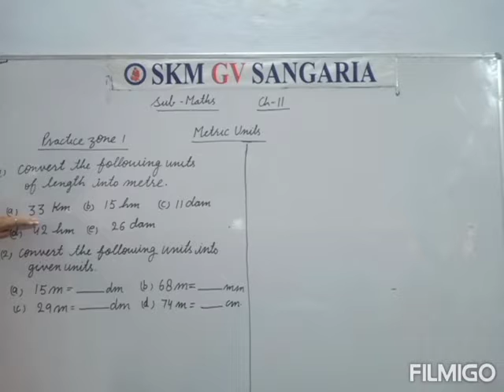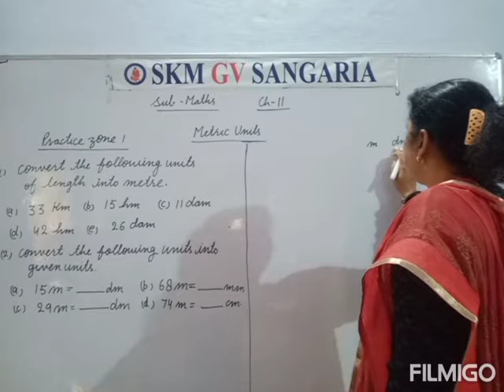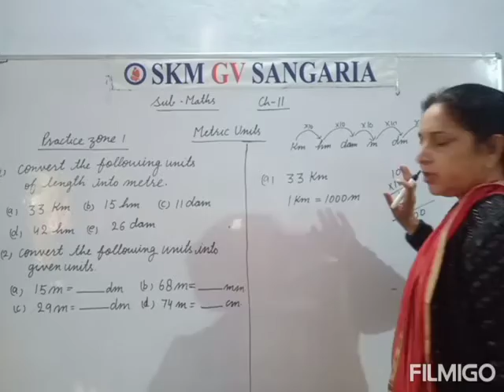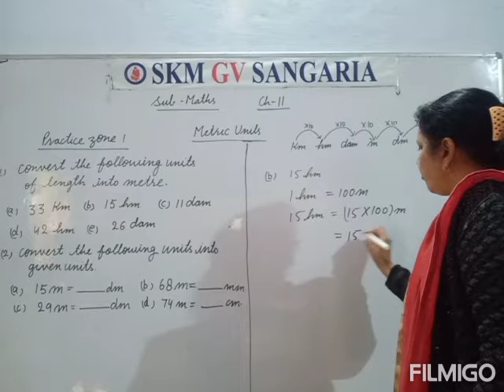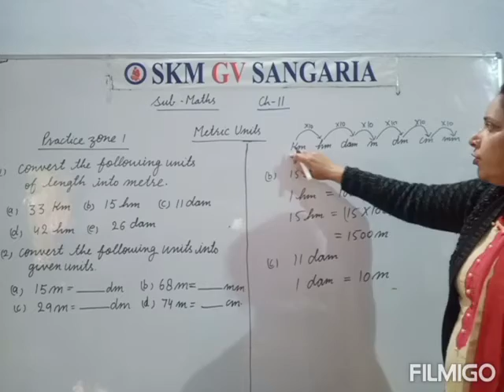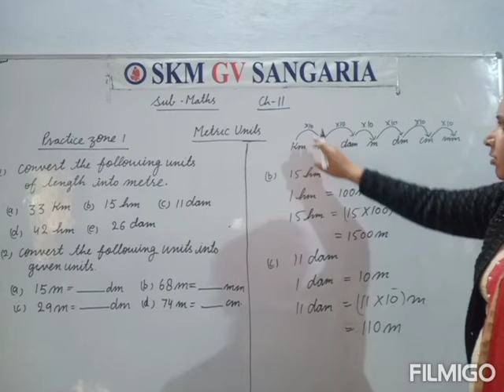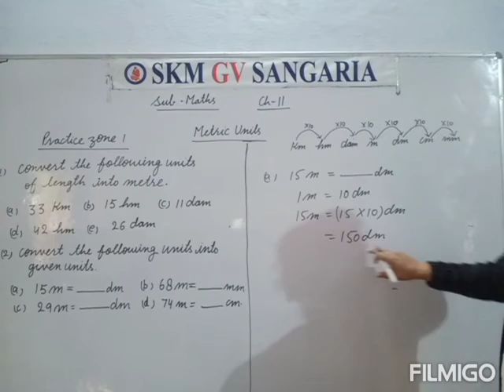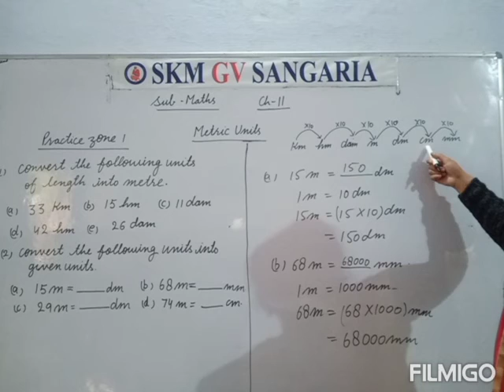Metric units Ch 11 class 4th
SKMSCHOOL By NT